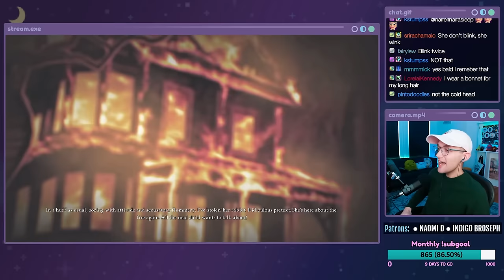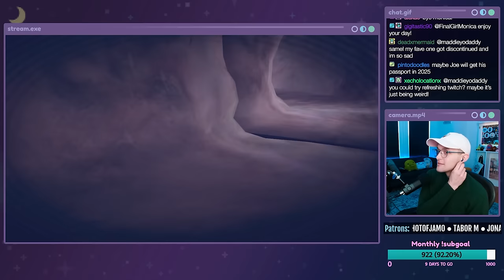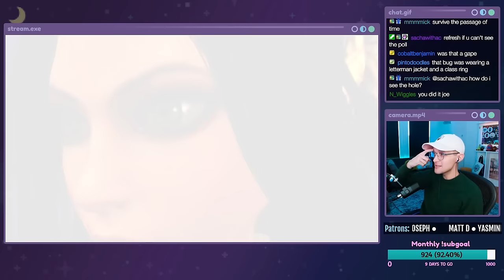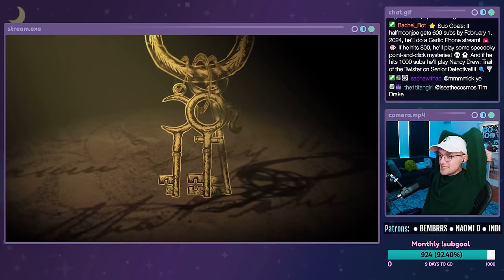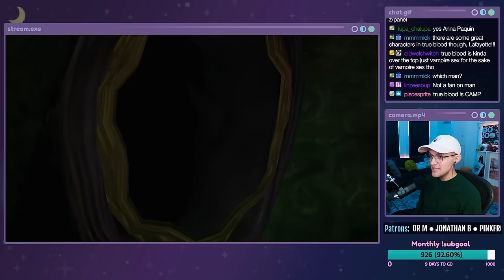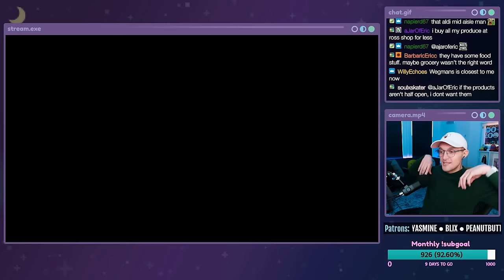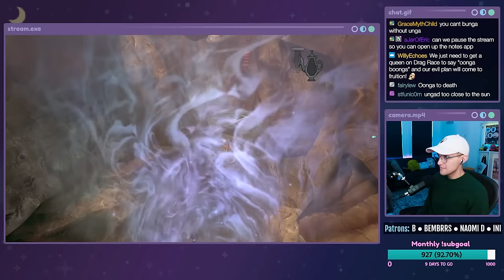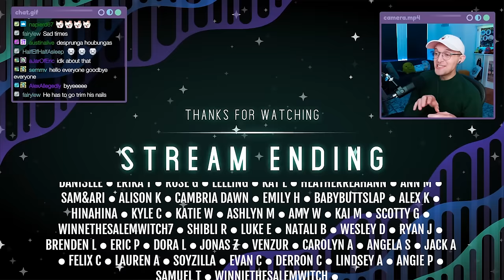WASP WARRIORS - Alice: Madness Returns REPLAY - Part 3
Vote for me for LGBTQ+ Streamer of the Year at the 2024 Gayming Awards!

Let's play Alice: Madness Returns on PC. AGAIN! This is a live stream from 01/22/2024. In this episode, Alice battles wasps and tries to save the origami ants on her way to find the caterpillar and things quickly go awry.